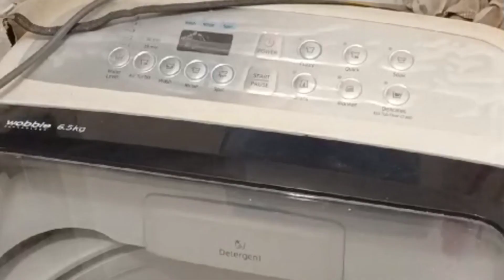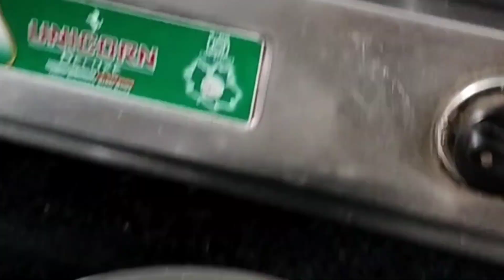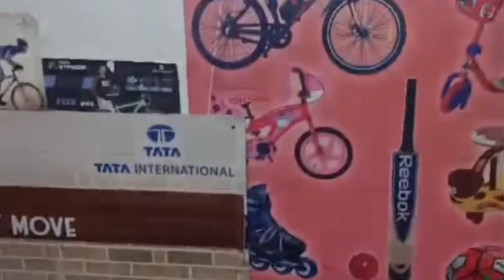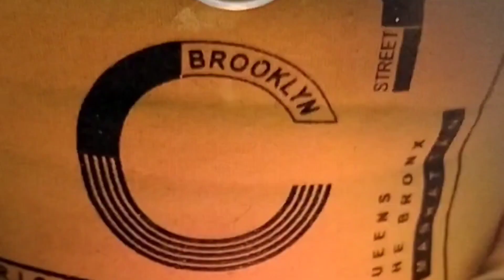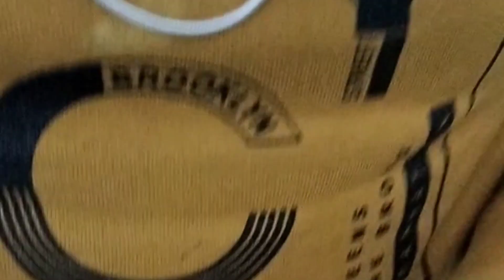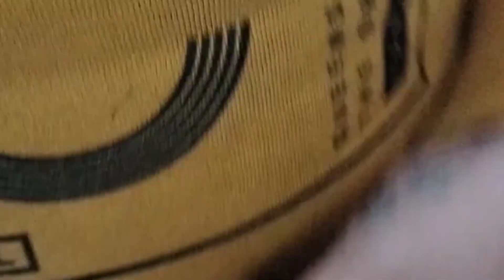Aakir Tut hi gaya